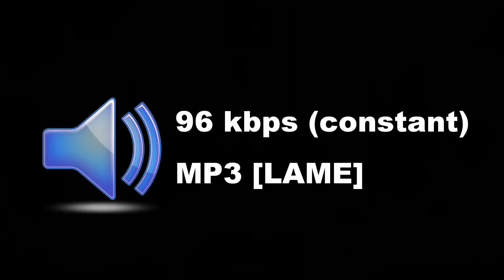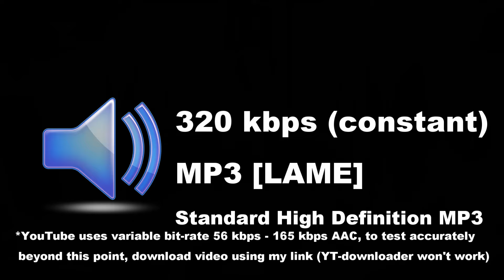Can you hear music quality difference? - Music Quality Difference Example Test - 2019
Music Sound Quality Test: This test is designed to test if you can hear the quality difference in this song in different encoding density, remember that it also can depend on equipment if it's bad enough.

Can you hear the difference of these MP3 files encopded in 64 to 320 kbps (kilobits per second)? To hear sound quality over 128 kbps you have to download the file because of youtube limitations.

To do this test properly, make sure you have the best settings your systems can offer, check using this tutorial

Willing to spare me some cash for coffee/fika, and did this video help you, saved you time or money? Much appreciated :)

Licensed to me according to our agreements.